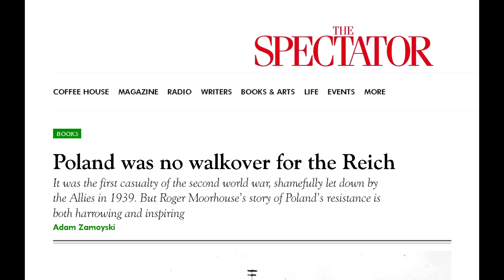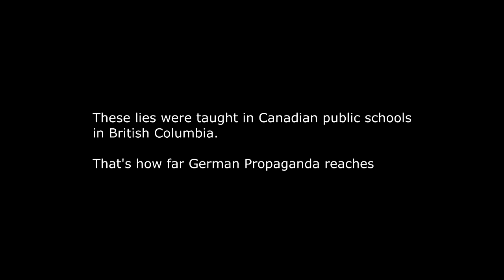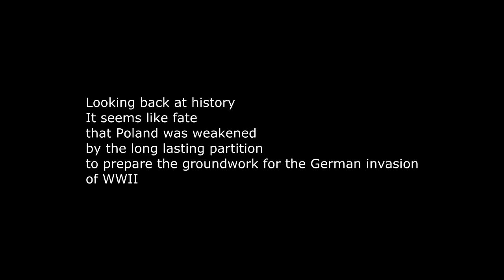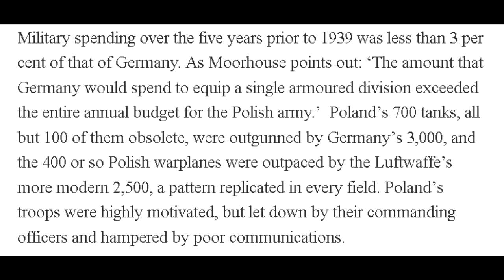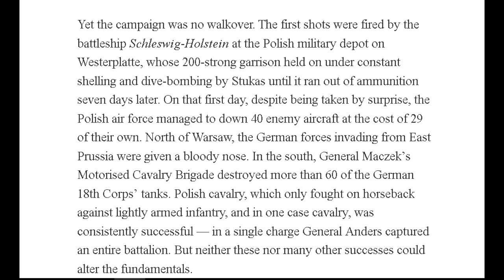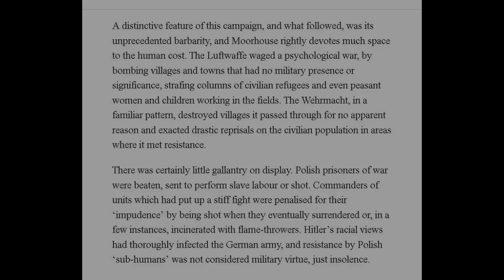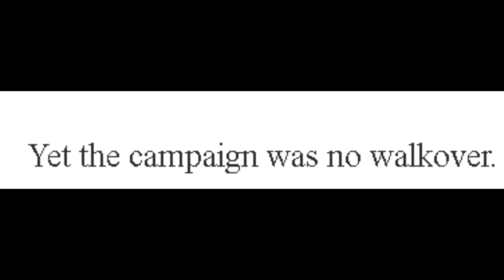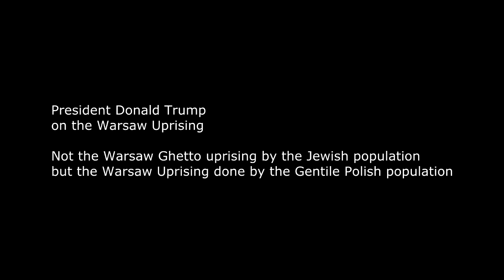Poland was no walkover book German Bliztkrieg PART 1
Roger Moorhouse, Poland was no walkover, "First to fight: the Polish war 1939"  book review.

True history of the world. World War II Germany attacks Poland. Trump praises Warsaw Uprising of 1944. Battle of Britain, Enigma etc.